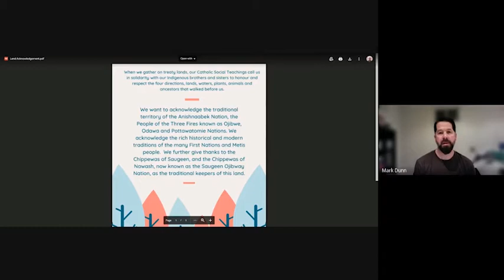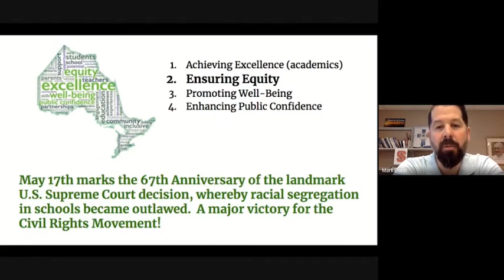Morning Announcements May 19